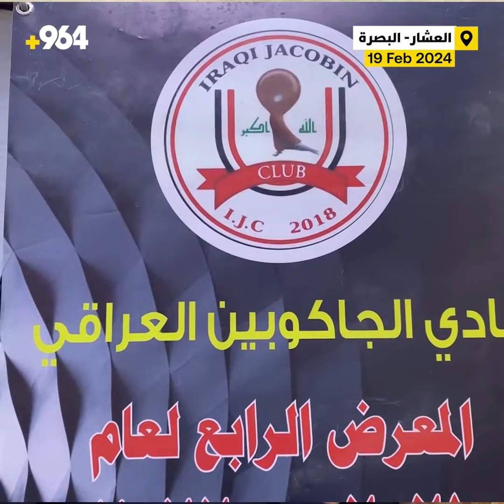طيور الأنبار أخذت كل جوائز البصرة.. وقفة عسكر وحركة رأس وسحر “الجاكوبين”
أقام نادي “الجاكوبين” العراقي معرضه السنوي السادس في فندق النخلة بالعشار وسط البصرة، بمشاركة 17 متسابقاً من محافظات عدة وأكثر من 300 طير نادر من فصيلة “المزخرف الأوربي”، وبحضور حكم دولي أسترالي، وقد حاز على المرتبة الأولى والثانية والثالثة، متسابقون من الأنبار، في فئات الجمال والحركات الثلاثة: العسكرية، السلوت، والأوت لاين.

نادي الجاكوبين، تأسس في البصرة عام 2017، ويهتم بالطير الأرستقراطي المعروف محلياً “أبو الفوطة” أو “الجاكوبين”، وهو طائر من أصول أوربية، ويعتبر من أجمل وأغرب أنواع حمام الزينة، وهو من سلالة مزخرفة الألوان ومحببة لدي مربي الحمام لجمال شكله وتفرده.

يقيم النادي سنوياً مسابقة لطيور الجاكوبين، وتعتبر نسخة هذا العام هي النسخة السادسة من المسابقة، والتي شهدت مشاركة طيور من مختلف المحافظات، وفازت الأنبار بالمراكز الثلاثة الأولى.

كلنت ديبوني – حكم أسترالي لشبكة 964:
بعد رحلتي في دولة الكويت وصلت إلى العراق، كنت في شط العرب عبر جولة بالقارب، سعيد جداً بحفاوة الاستقبال هنا وترحيبهم الحار ودعوتهم لي للمشاركة في التحكيم بهذا المعرض.
لقد تفاجأت بالمستويات العالية والعالمية الموجودة في المعرض، فالطيور ذات جمال خلاب يمكنها المنافسة في المعارض الدولية.

مشتاق القبيسي – الفائز الأول بالمعرض:
وصلنا من الأنبار ثلاثة أنا وأصدقائي للمشاركة في المعرض.

قمنا بإعداد طيورنا لمدة عام من أجل هذه المشاركة، حيث نقوم باختيارها حسب الألوان والمستويات.

حصلت على المركز الأول الشامبيون، والمركز الثاني، كما حصلت طيوري على أعلى الدرجات في 4 مراحل “كلاسات”.

حسب خبرتنا في الطيور نقوم بتزويج اثنين منها حسب الألوان التي نرغب حتى يكون الطير جاهزاً للمسابقة، وتتراوح أسعارها بين 500 دولار إلى 1500.

مؤيد عبدالله – مدير النادي:
لأول مرة في العراق تتم دعوة حكم أجنبي لمثل هذا المعرض، بالتأكيد لا تقصير مسجل على الحكام الخليجيين، لكن في كل دورة نستدعي حكماً جديداً للاستفادة من خبرته.
هذه الطيور جاءت للعراق قبل أكثر من 7 سنوات من دول الخليج، ودول الخليج جاءت بها من الدول الأوربية.
قمنا نحن بتطوير هذه الأنواع، التي تمتاز بمنظر وقفتها المدهشة التي يسميها المدربون بالإنكليزية “ستيشن” الاستعداد العسكري، والـ”سلوت” واستدارة الرأس “أوت لاين”.
المشاركون في هذه المسابقة يدربون طيورهم على مدار سنة كاملة من أجل المشاركة في هذا المعرض السنوي.